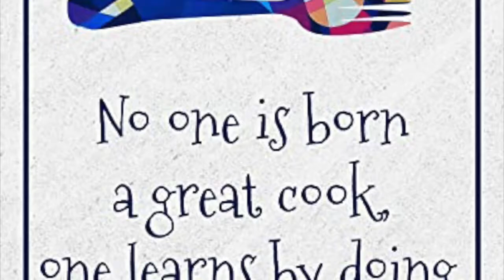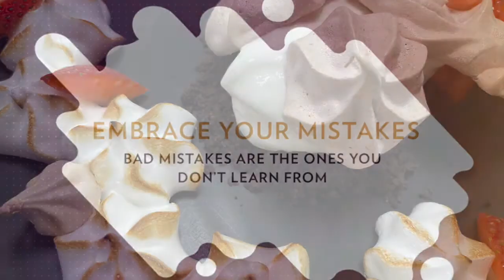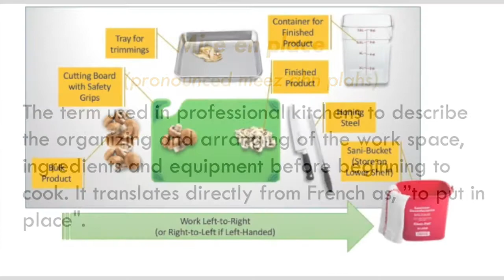Top 10 traits to be successful in culinary arts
Top 10 traits to be sucessful in culinary arts